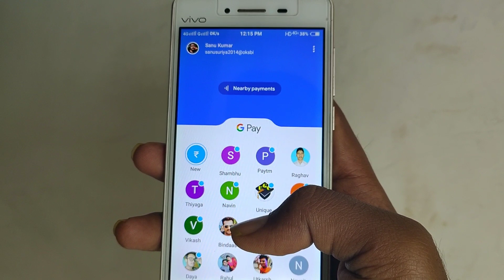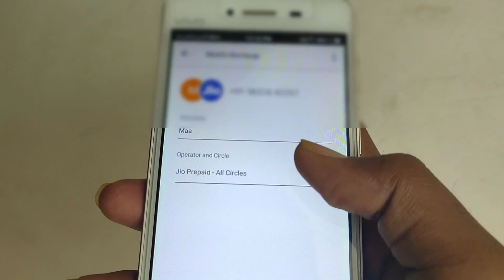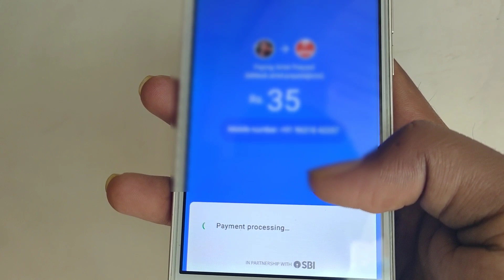Google Pay se Mobile Recharge kaise Karen | How to Mobile Recharge on Google Pay in Hindi 2020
Mera Name hai Sanu Kumar or a bhi aap Gyan Expert Channel per hain

About this Video:- iss Video me bataye hai Google pay se Mobile Recharge kaise Kare agar Aap Google pay se Mobile Recharge krte hai to aap ko Google Pay me Sctrach Card milta hai jisme Kuch Cashback bhi milte hai Kabhi kabhi Dosto Umeed hai aap ko Video pasand aaya hoga.